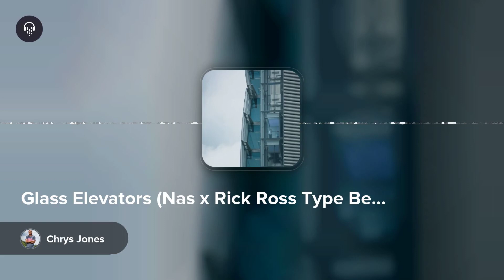Glass Elevators (Nas x Rick Ross Type Beat)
Glass Elevators (Nas x Rick Ross Type Beat) by: ChrysJones

Boombap, Nas, Rick Ross, Maybach Music, Drumbreaks, Break beats, up beat, The Runner, Justice League